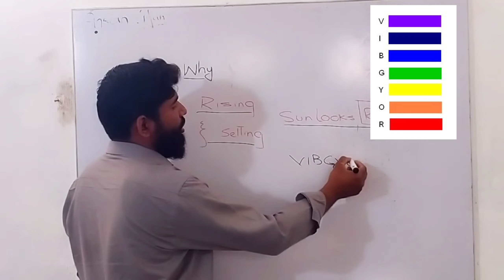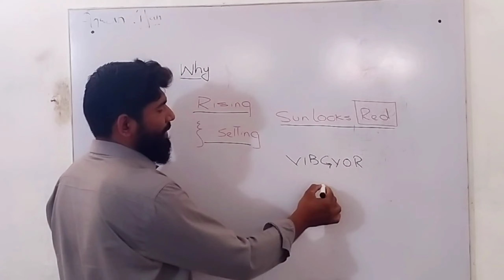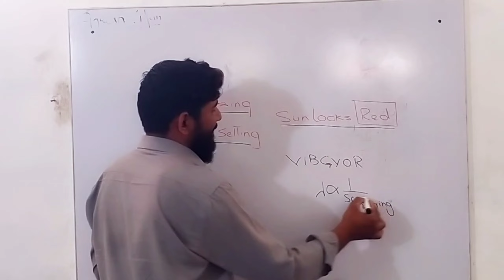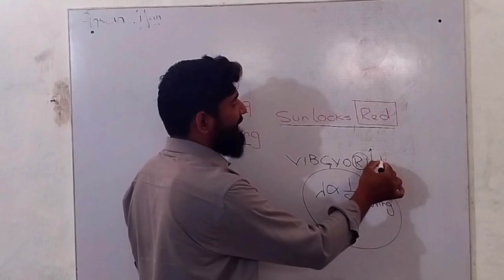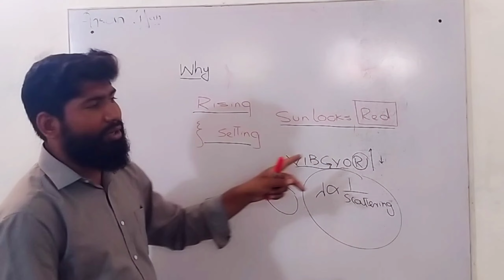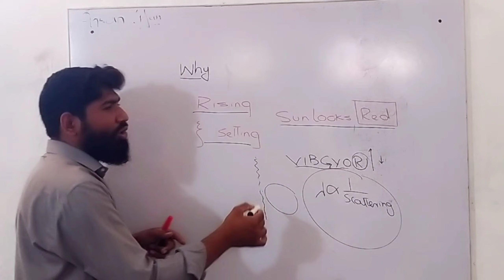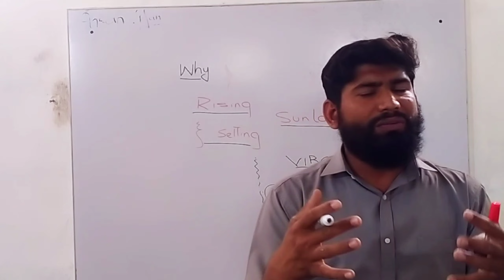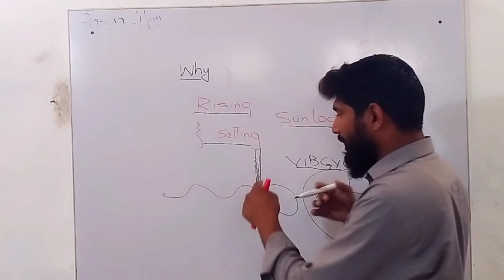why setting sun and rising sun appears red/ڈوبتا ہوا اور نکلتا ہوا سورج سرخ کیوں نظر آتا ہے